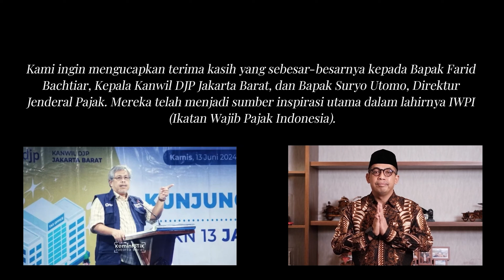DIDUGA PENGADILAN SESAT, ARION INDONESIA WALK OUT SAAT SIDANG GUGATAN MELAWAN OKNUM DJBC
✔ PERTAMA & SATU-SATUNYA
PROGRAM PELATIHAN KONSULTAN PAJAK PINTER

✔ PERTAMA & SATU-SATUNYA !!